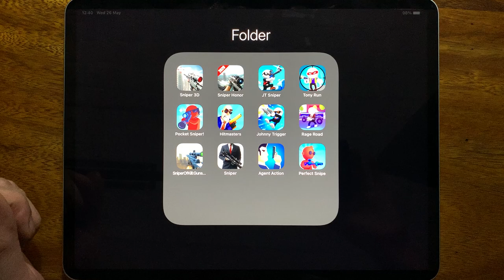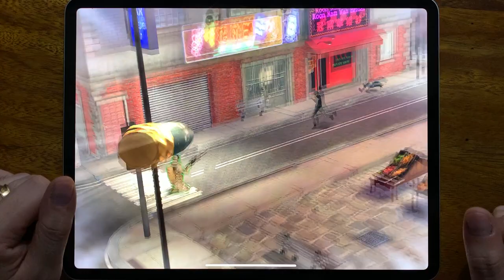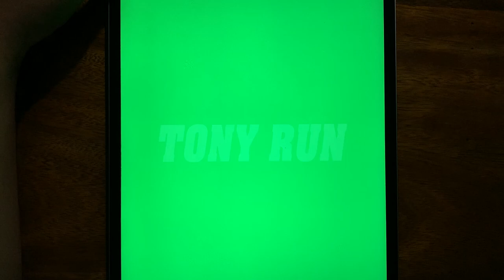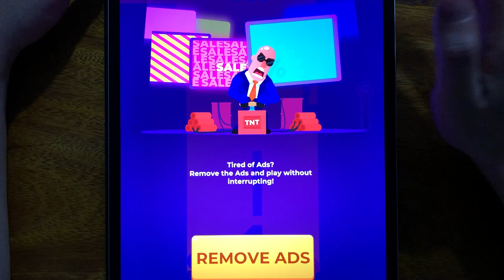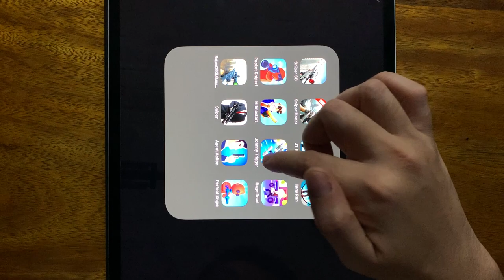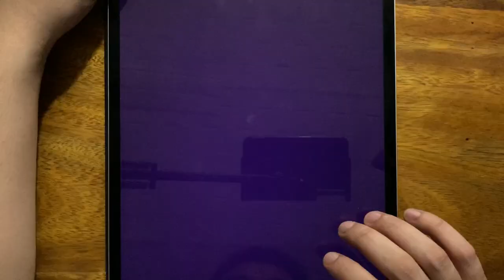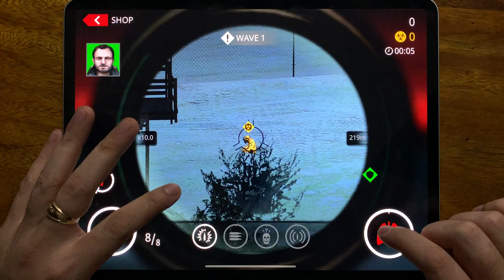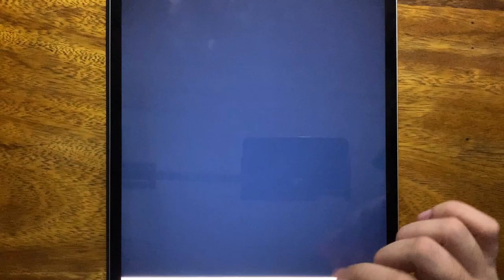Sniper 3D, Sniper Honor, JT Sniper, Tony Run, Pocket Sniper, Hitmasters, Johnny Trigger, Rage Road..